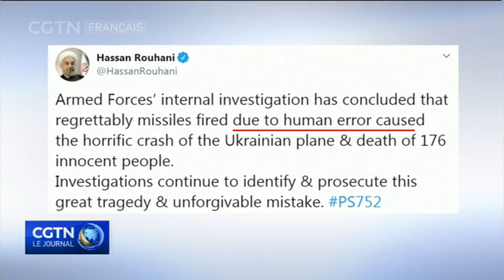Iran : l'armée admet avoir abattu l'avion à cause d'une erreur humaine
En Iran, l'armée a finalement avoué avoir abattu l'avion ukrainien, tuant les 176 personnes à son bord, après avoir initiallement nié toute responsabilité.